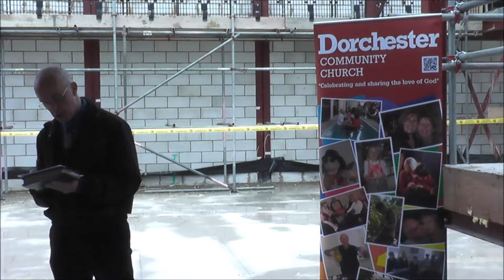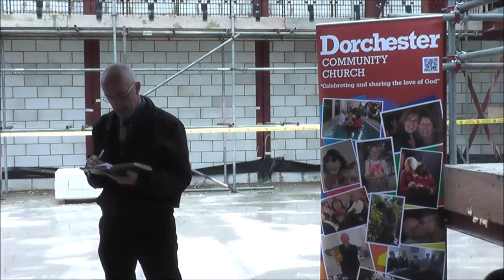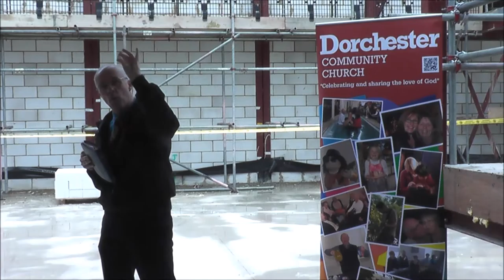Brick Laying Ceremony 120716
Pastor Roger Frapwell speaks at our 'Brick Laying Ceremony' at the new church site on Poundbury, Dorchester, Dorset UK. Tuesday 12th July 2016. (Video by Paul Ellis)